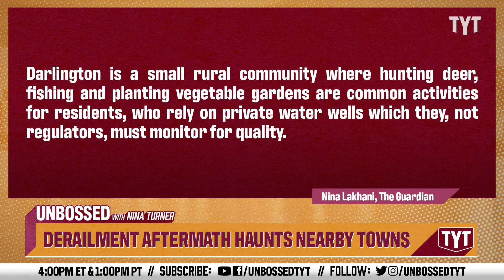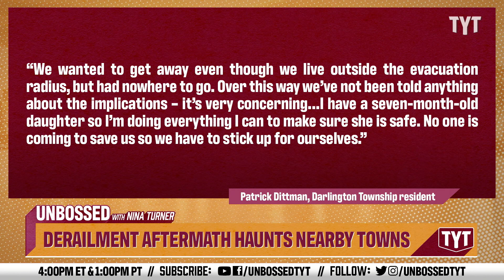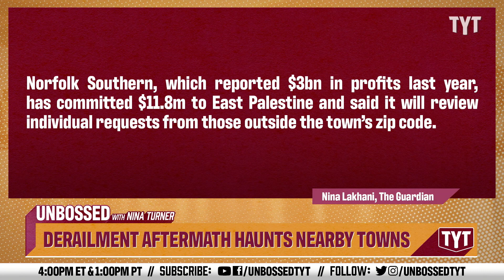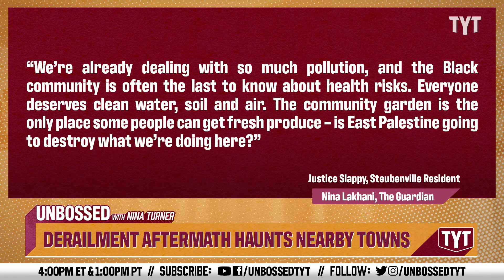Train Derailment Is Haunting Nearby Towns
East Palestine is not the only town affected by the tox train derailment. The effects of the disaster can be felt across state lines in western Pennsylvania as well. Sen. Nina Turner and Conscious Lee break it down on Unbossed.

"On February 3, a freight train carrying hazardous materials derailed in the town of East Palestine, Ohio, just across the state line with Pennsylvania. A fire erupted, an evacuation order was issued, and the dangerous chemical being transported, vinyl chloride, was spilled. It’s a devastating tragedy and one that could have been prevented.

One of us represents constituents in Beaver county, Pennsylvania, and the people who live, work and play just miles from the site of the Norfolk Southern derailment. The other has spent six years visiting factory towns, rural communities and working on policies to bring manufacturing and technology jobs to communities decimated by globalization. Residents are scared about their health and livelihoods. They are unsure whether the air, water and soil will be safe after this disaster. They want answers, accountability and assurance that something like this will never happen again.

These are the working-class folks who feel invisible and abandoned by our nation. American communities have been hurt by decades of deindustrialization, watching as disastrous trade and economic policies sent their jobs overseas. Now, they are being displaced from their homes because of corporate greed and weak regulations that failed to keep them safe from toxic chemicals."

230306__UB01DerailmentAftermathHauntsNearbyTowns